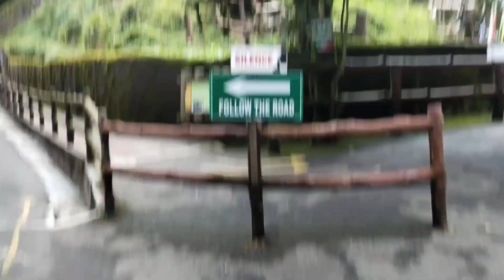Darjeeling Ropeway first impression Darjeeling zoo animal Park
darjeeling tourist spots,
darjeeling tour,

no copyright